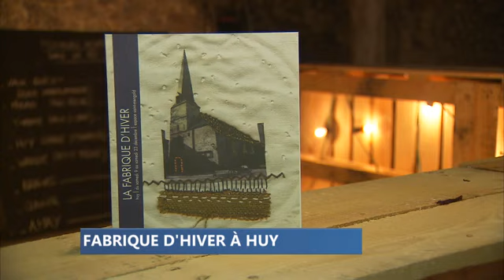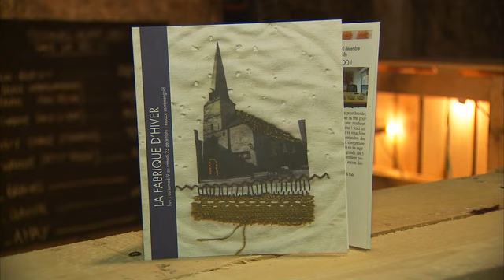RTC Liège - Préparez les fêtes autrement avec la Fabrique d'hiver